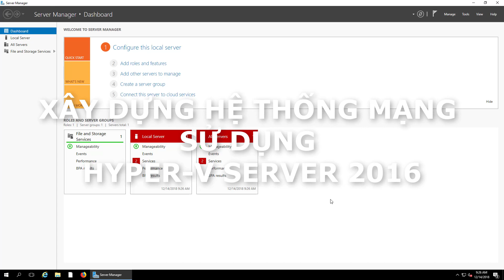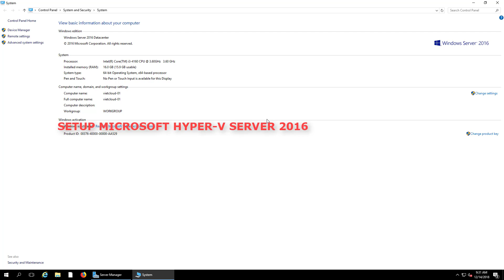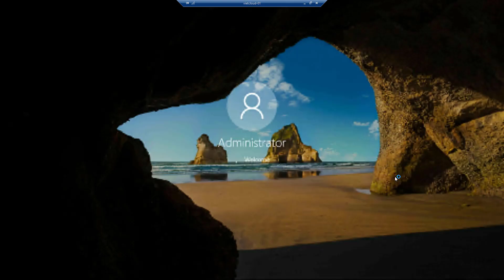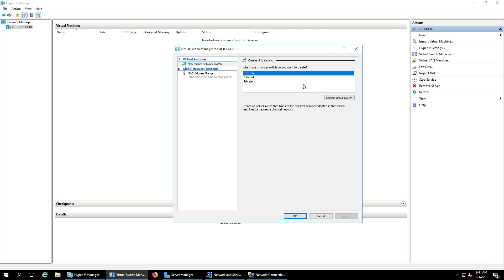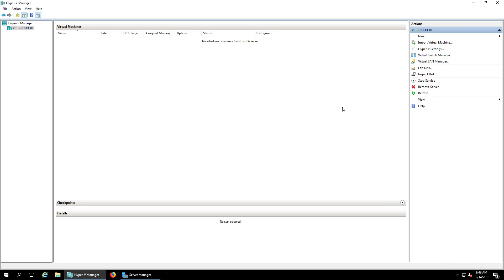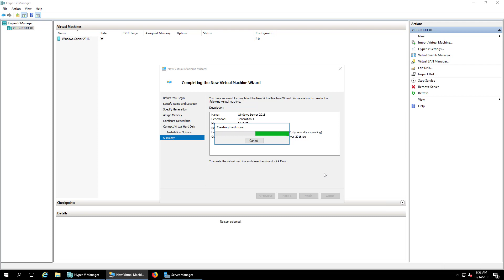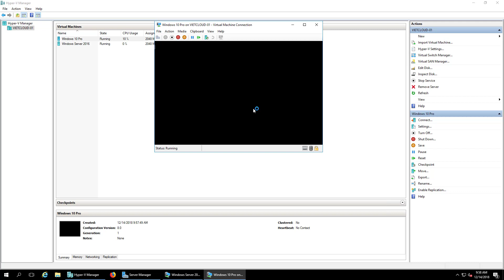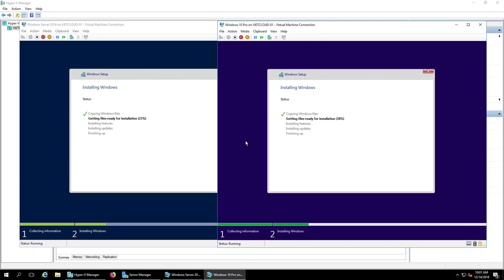Tạo máy ảo sử dụng Hyper-V Windows Server 2016